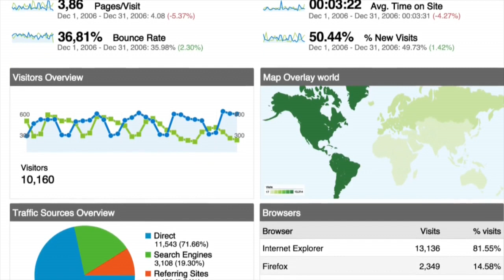О преодолении себя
Видео О преодолении себя. В нем  говорю о том, что нам мешает работать над собой и что нас сдерживает в саморазвитии. Успехов вам. От всей души, Павел Багрянцев.